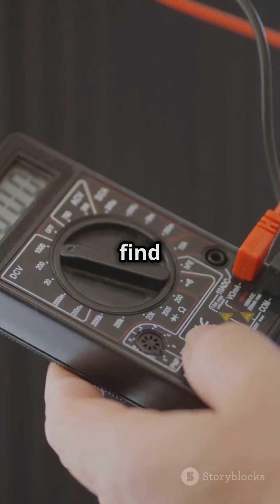Understanding Ohm's Law: Real-World Applications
Ohm's Law is a fundamental concept in electrical engineering, first introduced by German physicist Georg Simon Ohm in 1827. It describes the relationship between current, voltage, and resistance in a circuit, summarized by the formula: 𝐼=𝑉/𝑅. This simple law is crucial for understanding how electrical systems operate and is widely used in designing electronic devices and solving practical electrical challenges. In this video, we’ll dive into the theory of Ohm's Law, explore its applications in modern technology, and see how engineers rely on it to ensure safe and efficient circuit design.